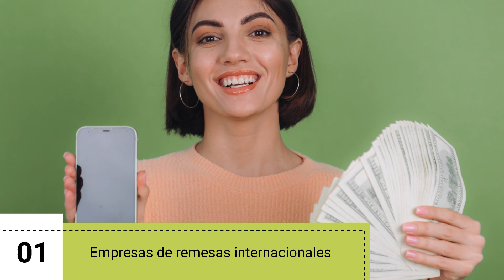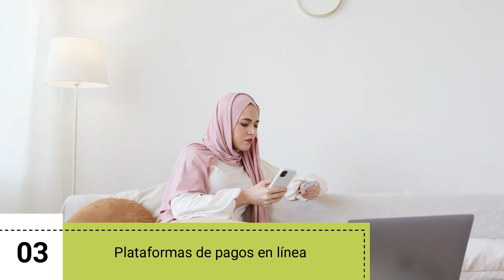💸 Cómo ENVIAR DINERO de MÉXICO a MARRUECOS | Mejores Métodos con Bajas Comisiones en 2025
¿Cómo enviar dinero de México a Marruecos sin comisiones o con bajas comisiones en 2025? En este vídeo te presentamos las mejores formas para enviar dinero a Marruecos desde México, bien sea online o presencialmente.

NOTA LEGAL